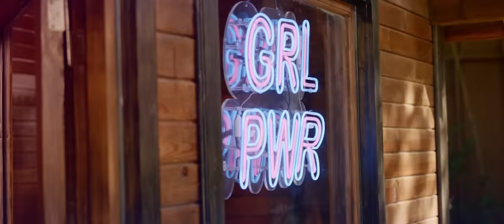Irmak Arıcı - Yağmurum Ol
Irmak Arıcı'nın, DMC etiketiyle yayınlanan "Yağmurum Ol" isimli tekli çalışması, video klibiyle netd müzik'te.

Düzenleme: Mustafa Ceceli
Kayıt, Mix, Mastering: Koray Püskül
Yönetmen: Ahmet Can Tekin

"Yağmurum Ol" şarkı sözleri ile

Beni bir ben bilir, birde yağmurlar
O buz kalbine değse korlar
Beni mutlu sanmasınlar
Içimden yüreğimi söküp aldılar

Başkası dokunmasın aman
O gözlere yandım yar
Eller sana dokunurken
Yapamam, yaşayamam...

İçimde var yangınlar
Bir tek suçlu sensin yar
Ben "Seviyorum seni!" dedikçe
Bastın kalbime közü aman...

Yağmurum ol
Bu gece, benim ol
İçime, serpilen bir damla
Suyum ol...

Acım oldu senle
Hüzün doldu yürek
Talan oldu
Artık dayanamam...